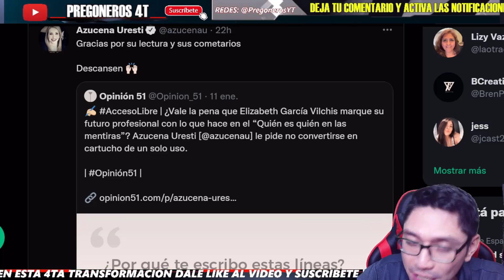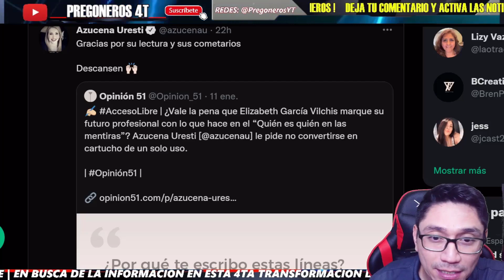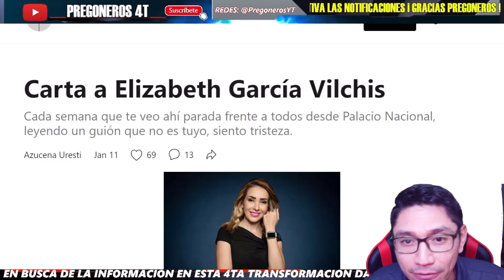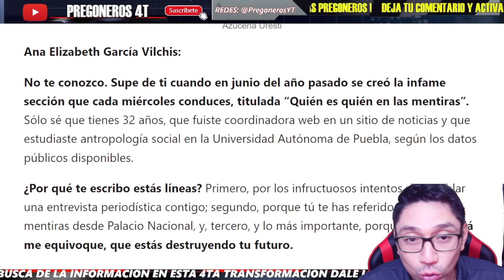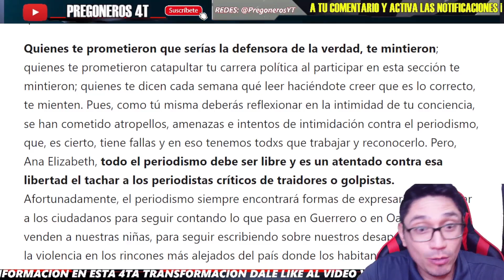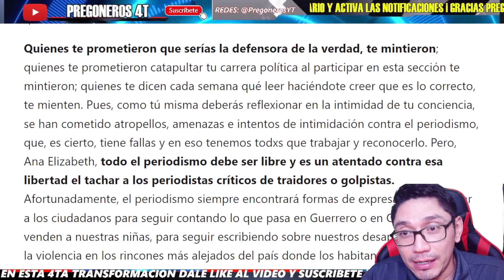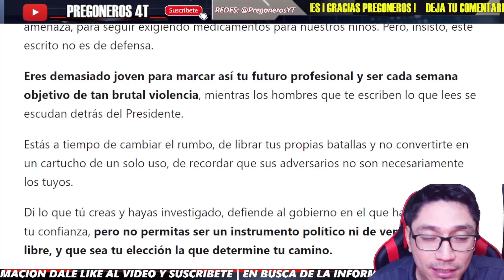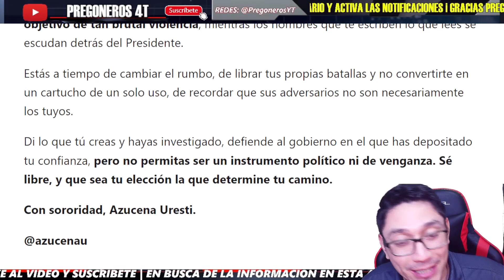¡PERIODISTA CHAYOTERA LANZA VENENOSA CARTA! SE VA CON TODO CONTRA GARCÍA VILCHIS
"EN BUSCA DE LA INFORMACIÓN DE ESTA 4TA TRANSFORMACIÓN"